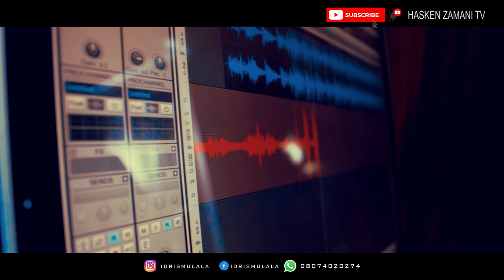KANNYWOOD TAYI TSATSA_SABUWAR WAKAR DATA TONA ASIRIN KANNYWOOD